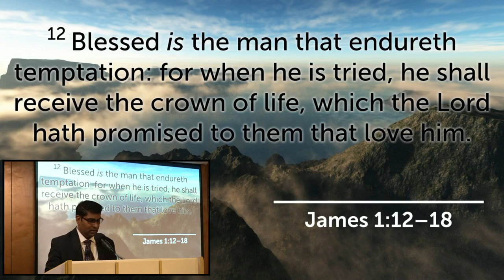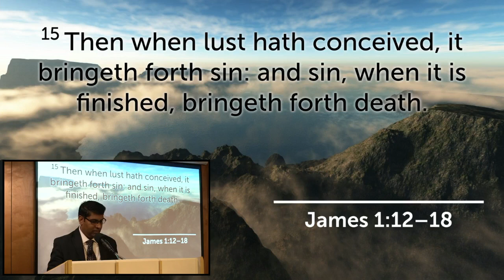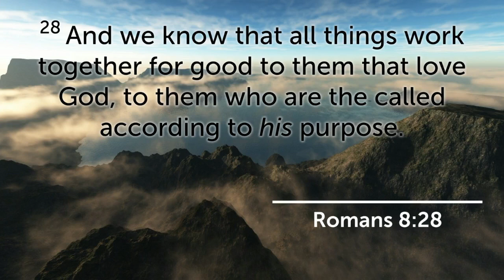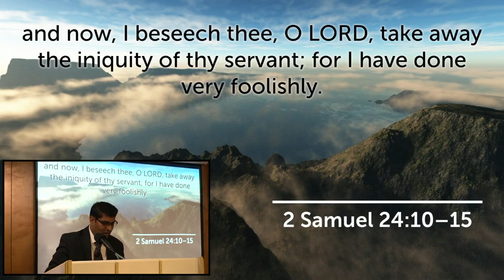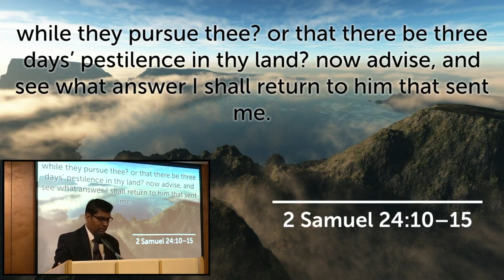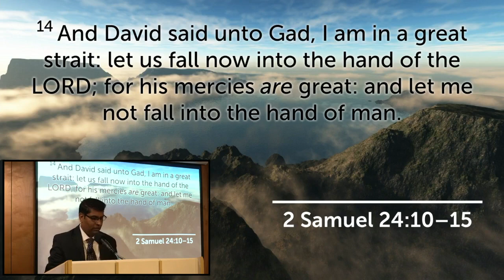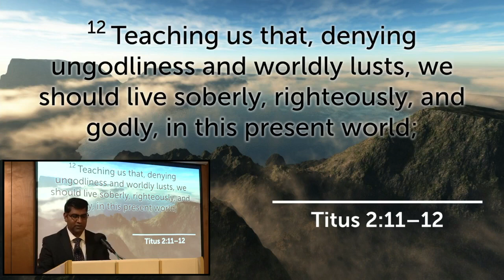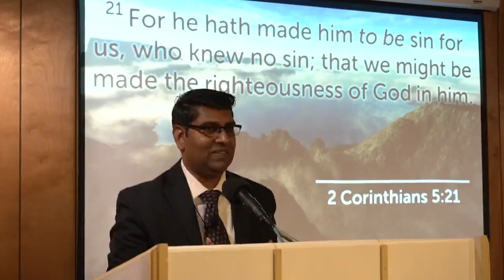Midweek Worship 06/21/23 Pastor R. Lloyd “Good Things From Above”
James 1:12-18